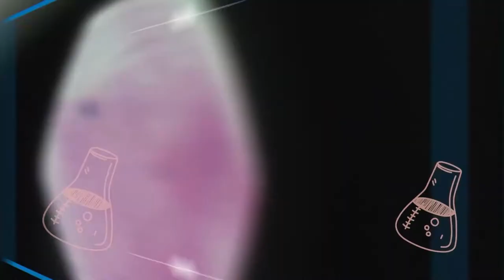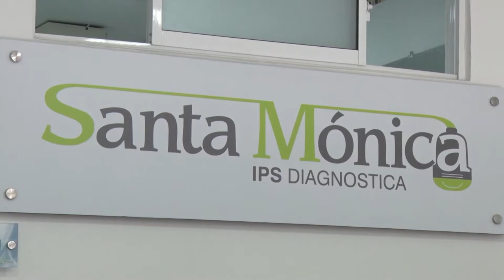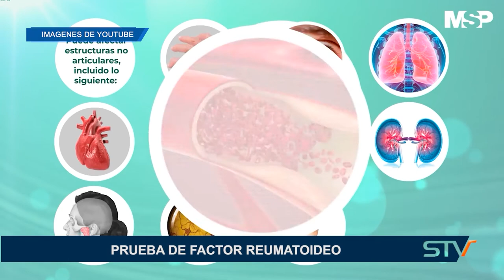PRUEBA DE FACTOR REUMATOIDEO